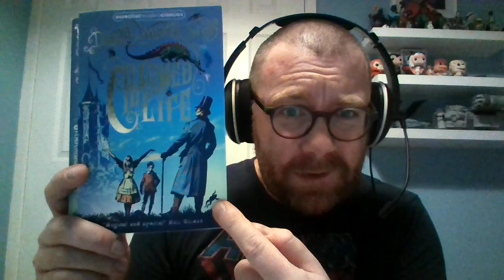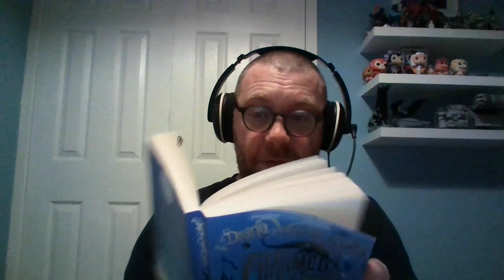Story time: Charmed Life by Diana Wynne Jones (Part 14)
Ohhhhh. Poor Euphemia! Poor Janet! Poor Eric!